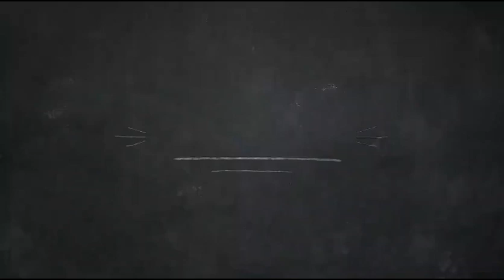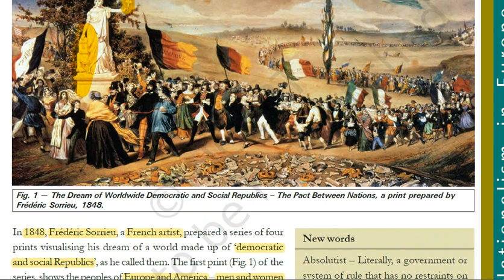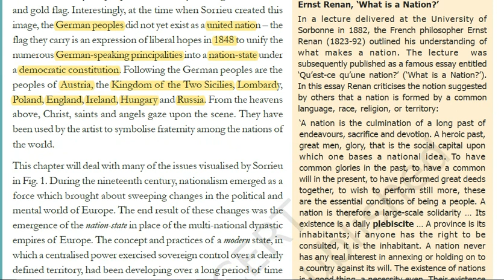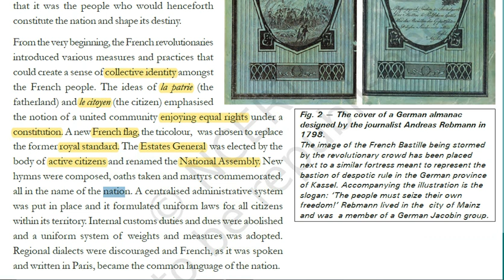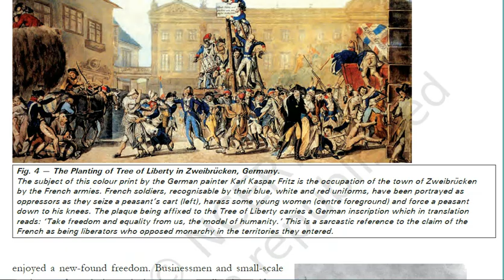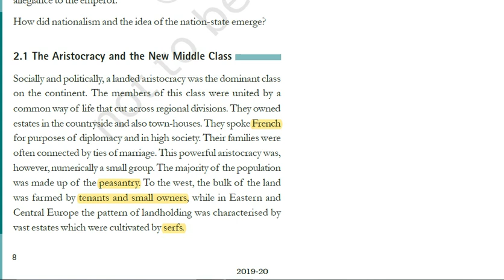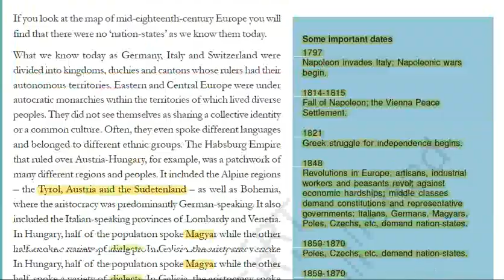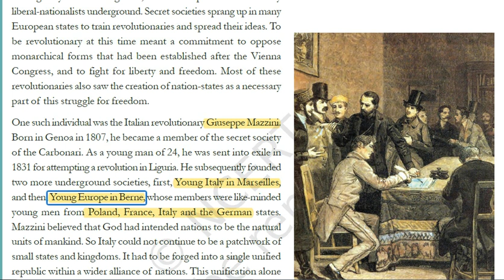| CLASS 10th | CBSE | NCERT | SOCIAL SCIENCE | HISTORY | RISE OF NATIONALISM IN EUROPE|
Explanation of Chapter - Rise of nationalism in Europe

Playlists link are given below for fast access.